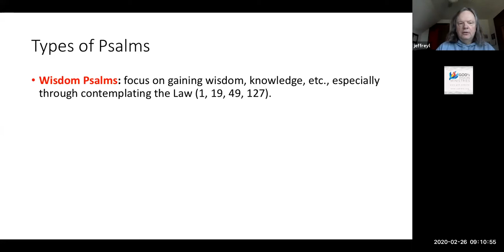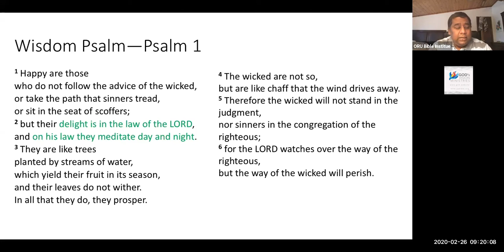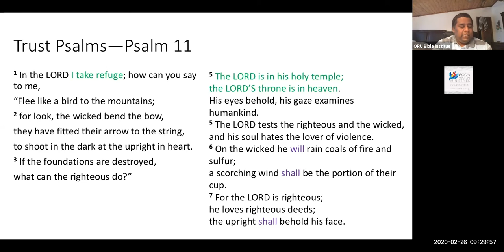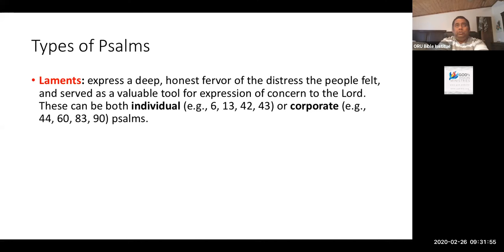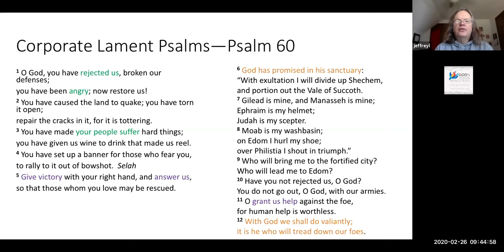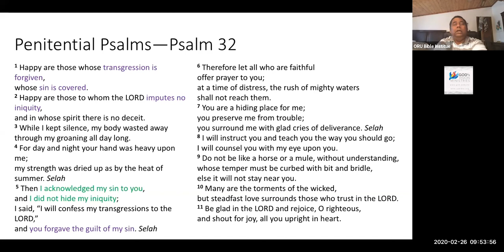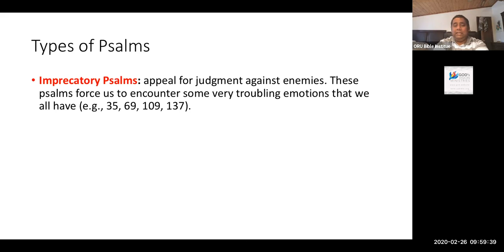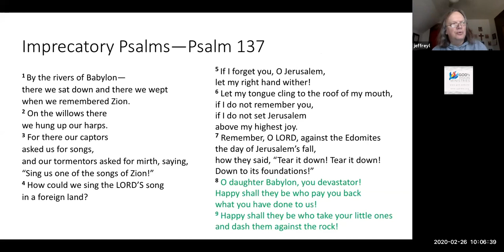Psalms and Wisdom Literature Lect 08 By Dr. Lamp